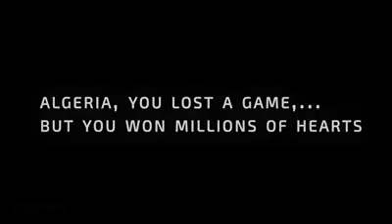Quelques un des meilleurs moments de la coupe du monde 2014 avec l' Équipe Nationale Algérienne